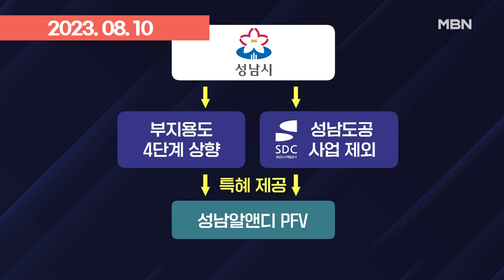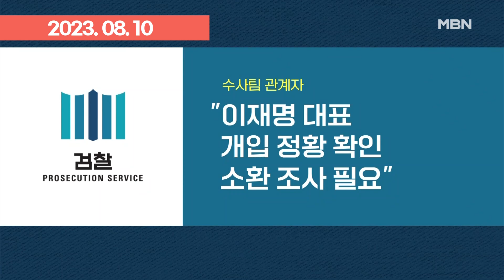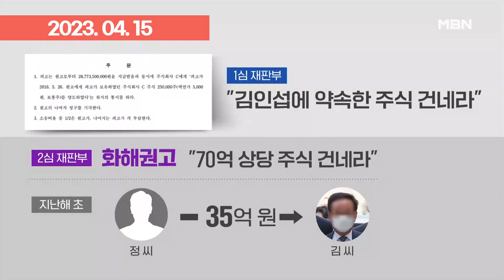이재명, 올해 4번째 검찰 조사 이번엔 '백현동 의혹' | 이슈픽 zip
- 이재명 ＂정권 무능 감추려는 국가 폭력…당당히 응하겠다＂ (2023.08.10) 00:00
- 검찰, '백현동 의혹' 이재명 17일 소환…＂최종 결정권자＂ (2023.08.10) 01:36
- [뉴스추적] '불체포특권' 포기 언급 배경 / 특권포기, 왜?/ 연설 반응 / 민주당 내홍, 향후 영향 (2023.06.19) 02:53
- [뉴스추적] 백현동 의혹 첫 구속…위선 수사 속도 (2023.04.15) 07:20
- '백현동 로비스트' 의혹 김인섭 구속…수사, 이재명 향하나 (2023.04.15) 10:25